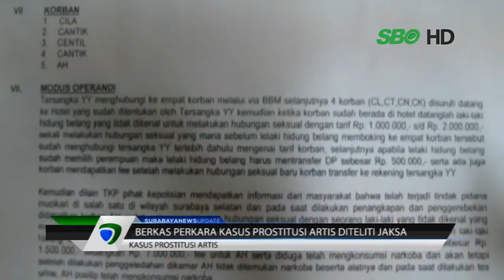Berkas Perkara Kasus Prostitusi Artis Diteliti Jaksa Kejari Surabaya